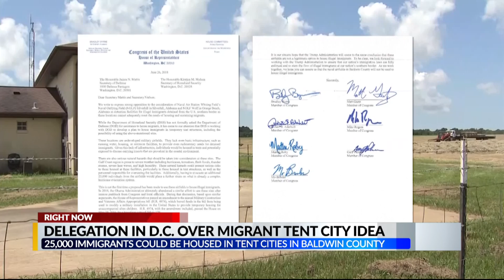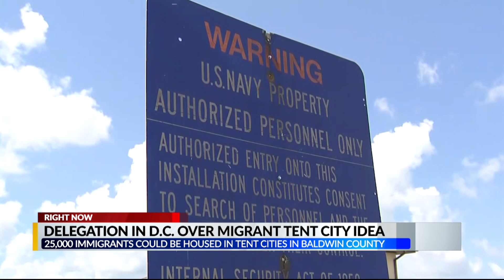Baldwin County delegation arrives in Washington to fight immigration tent city plan